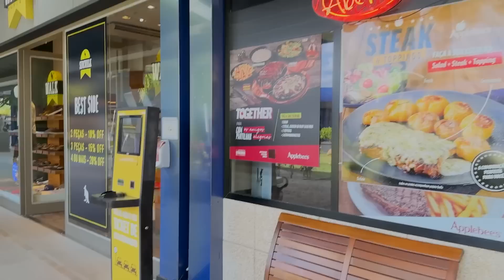MINHA PRIMEIRA VEZ NA OUTLET DO BRASIL: É MUITO DIFERENTE DOS EUA?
Essa foi a minha primeira vez na Outlet do Brasil e os preços são bem diferentes quando comparado ao Estados Unidos.